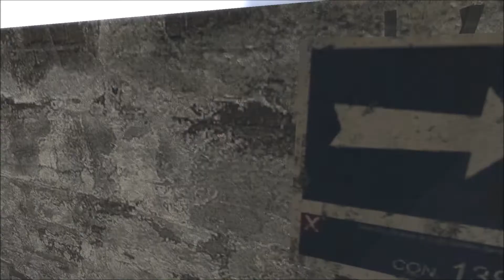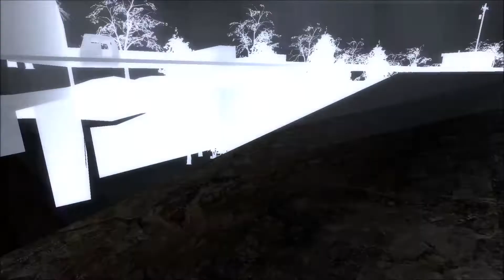Silent Hill 2 Inspired map | Garry's Mod Maps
The name of the map is SilentHill2 TolucaLake
I have put the music over my footage of the gameplay.
The song is Alone in the Town by Akira Yamaoka (Part of Silent Hill 2 Soundtrack)
The map only features the first location, so this is it. I show some of the elements during the end of the video.
There will be better videos after some time. I am already making some new stuff.